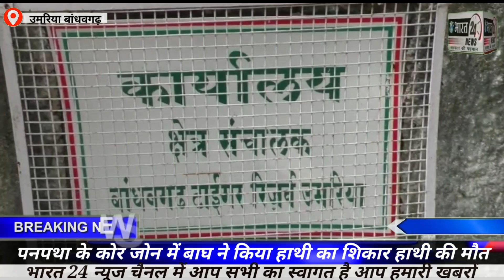पनपथा के कोर जोन में बाघ ने किया हाथी का शिकार हाथी की मौत